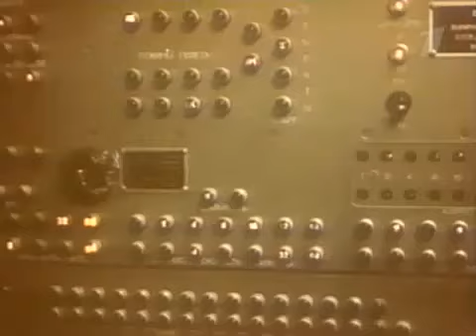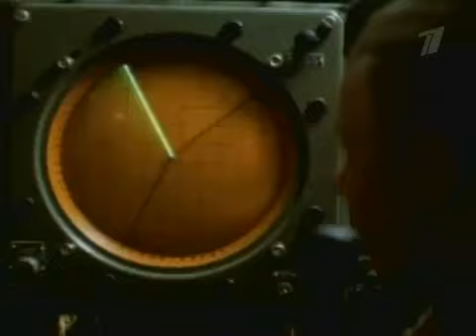Ударная Сила - Электронная Паутина '4 из 5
Т-90 «Владимир» современный российский основной боевой танк. Создан в конце 1980-х — начале 1990-х годов как модернизация танка Т-72Б, под индексом Т-72БУ, однако был в 1992 году принят на вооружение уже под индексом Т-90.